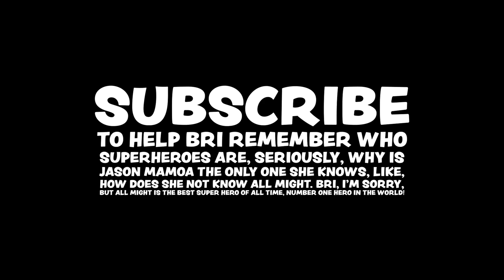I Went on a SUPERHERO Date with PrestonPlayz! - Minecraft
I Went on a SUPERHERO Date with PrestonPlayz! - Minecraft with BriannaPlayz 👊